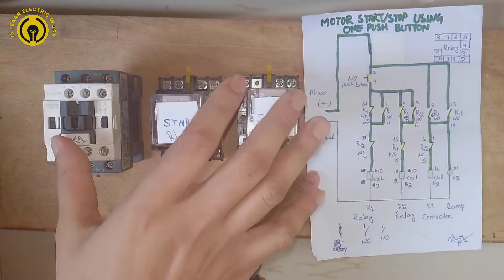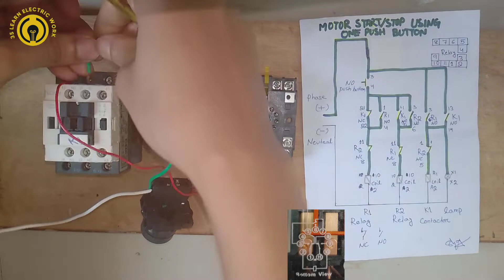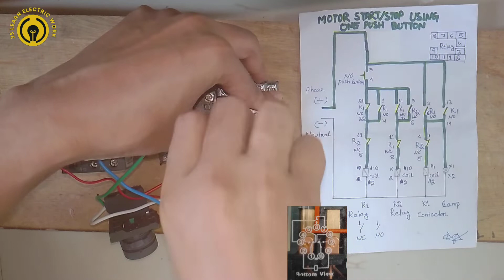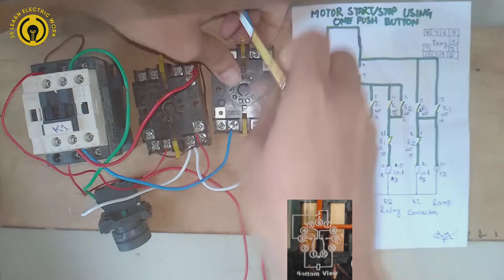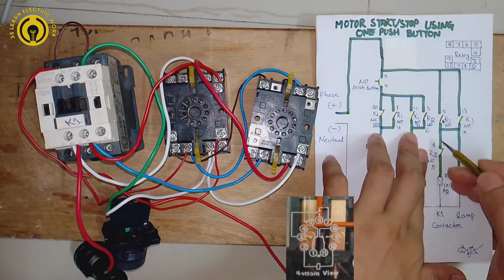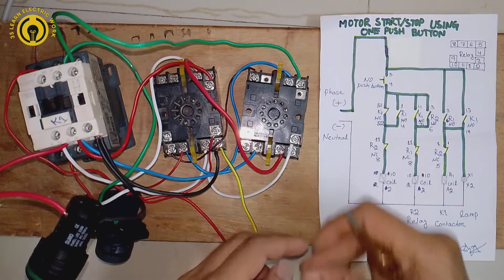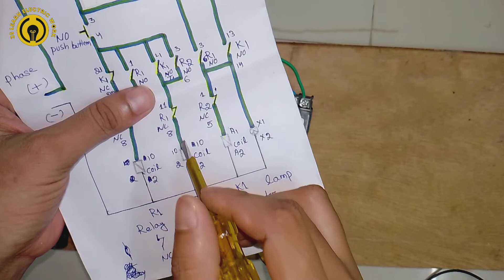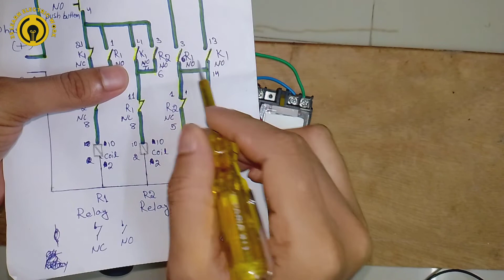Single push button stop start control wiring कैसे करने का hindi 2022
Motor stop start one push button control wiring कैसे करने का hindi 2022

ln this video:-
One push button stop start control wiring.
Motor start stop from one push button

How to check 11 pin 3 pole glass relay.11 pin 3 pole glass relay क्या है कहां पर यूज होता 2022

single push button start stop ladder logic one push button circuit diagram